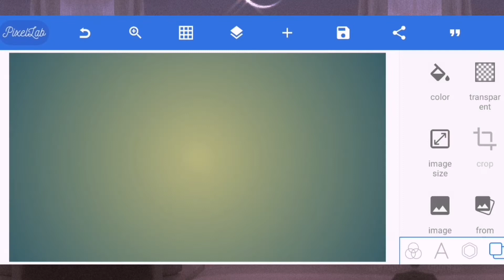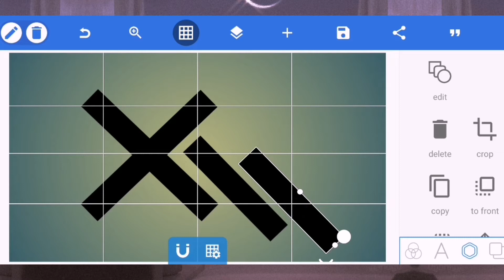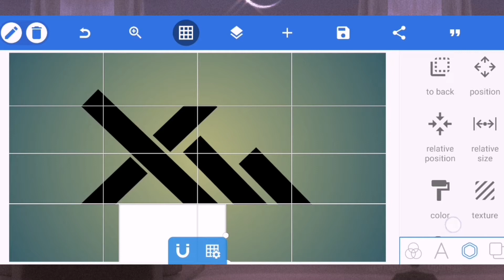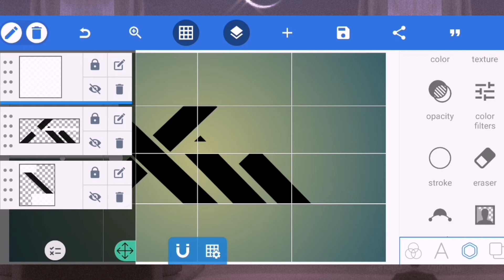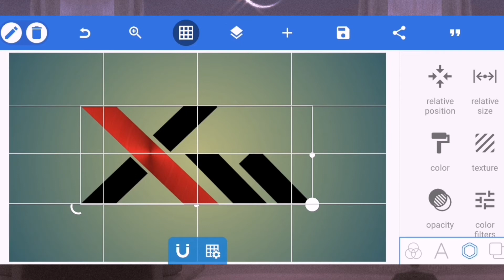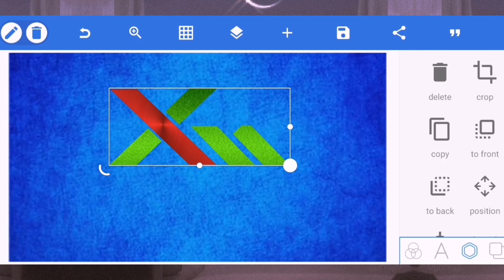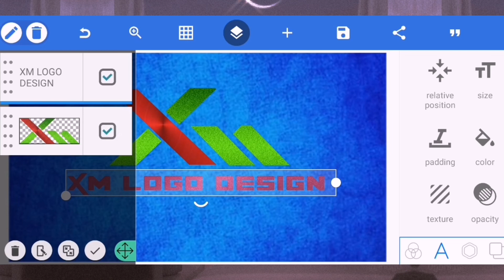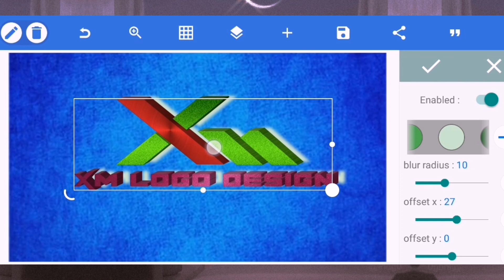XM LOGO DESIGN TUTORIAL with Pixellab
Hi mga kaparadise! I am Flor Paradise from Cagayan de oro city Phillipines!

Apps:
KINEMASTER
Pixellab
Cupcat
Inshot
NOISE REDUCER

@EL Logo Design
@AH Logo design tutorial (Pixellab)
@Motion Tutorial
@How to insert screen record to video
@Letter X logo design tutorial